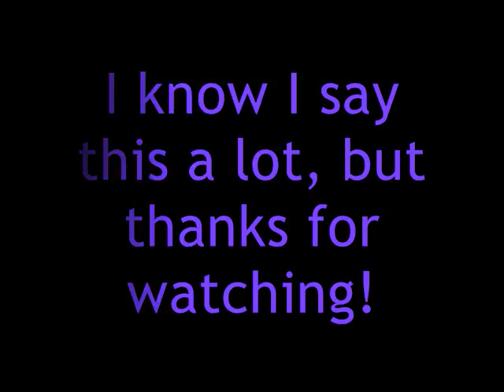Fang/Nack The Weasel/Sniper Pics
Sonic Team really shoulda kept this badass around. Anyway, enjoy the pics and the music!

Fang/Nack belongs to Sonic Team.